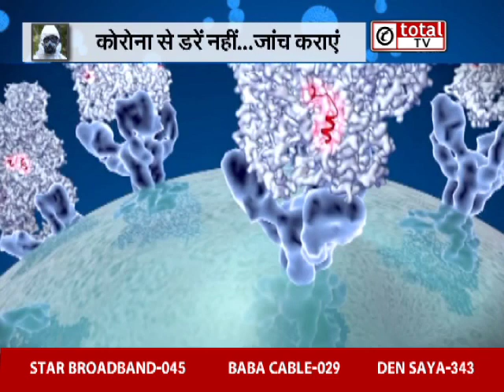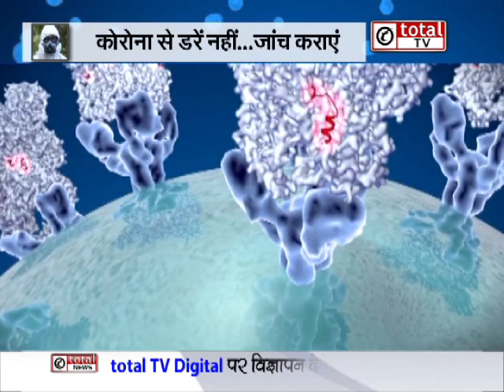जनिए कोरोना का शुरुआती लक्षण, देखिए ये खास रिपोर्ट